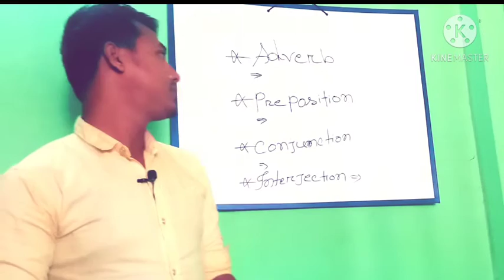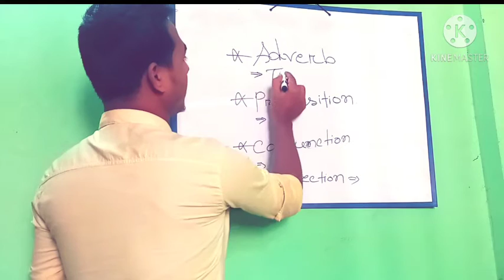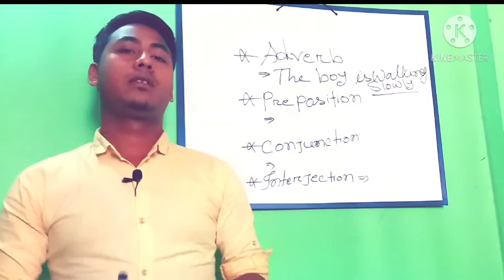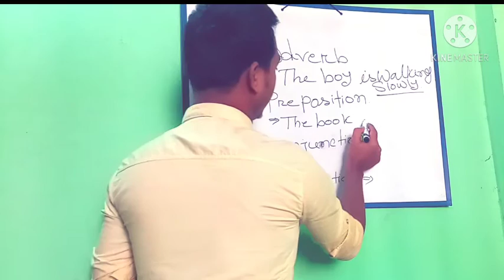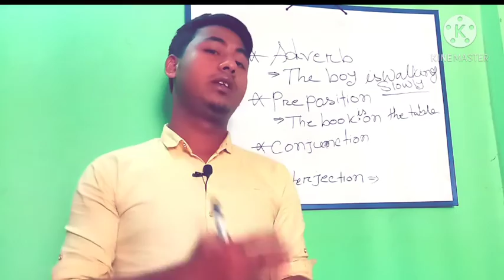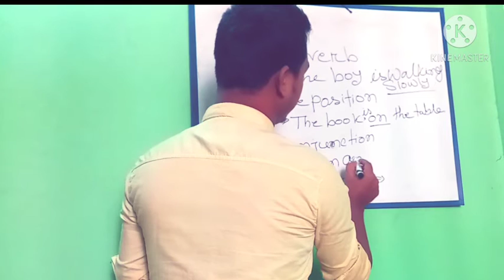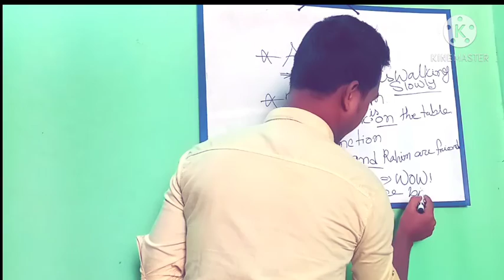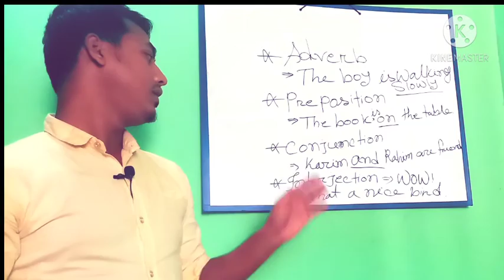Adverb_preposition_conjunction_interjection এর অালোচনা। খুব সহজেই শিখুন এই বিষয় গুলো!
Parts of speech এর শেষ চার প্রকার  adverb,preposition, conjunction, interjection নিয়ে সম্পূর্ণ অালোচনা করা হয়েছে এই ভিডিও তে।
অাপনারা অবশ্যই দেখবেন ভিডিও  টি।